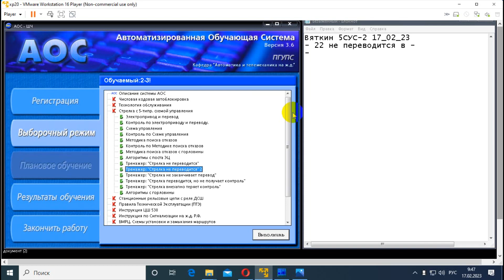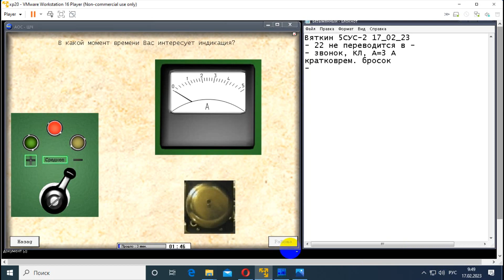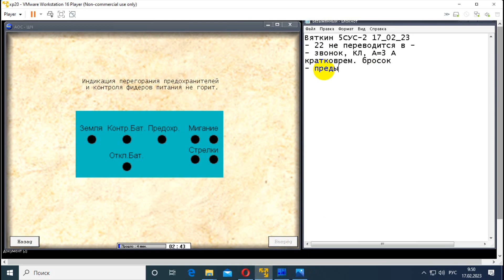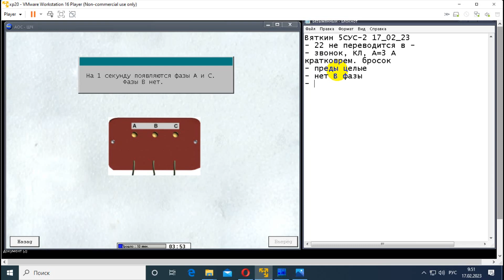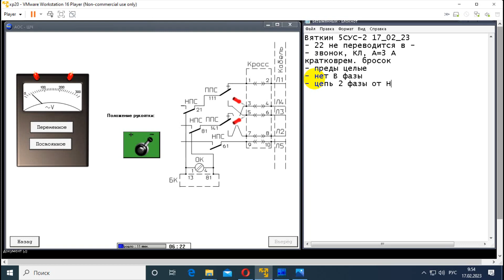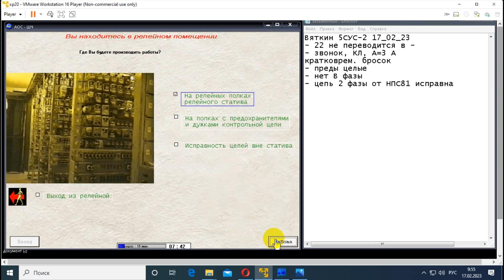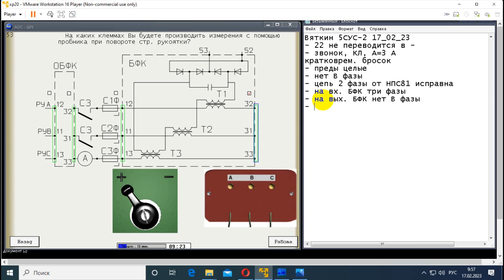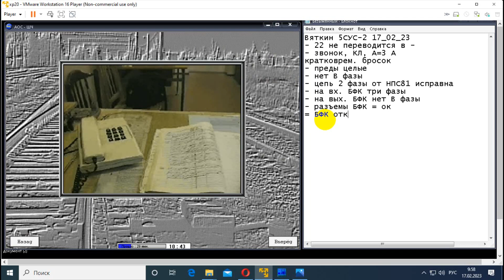5СУС Т-2 (22-23)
Поиск отказов
Пятипроводная схема управления стрелкой
Т-2 Стрелка не переводится -2